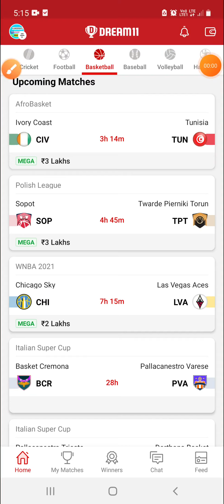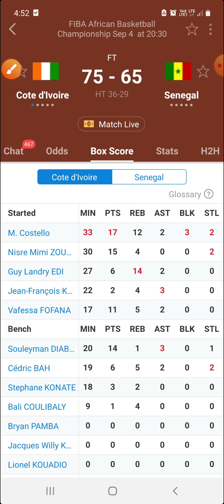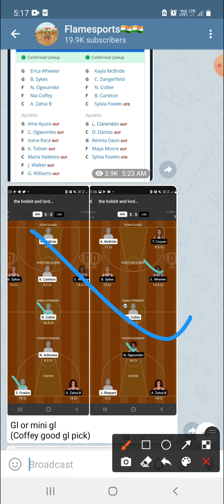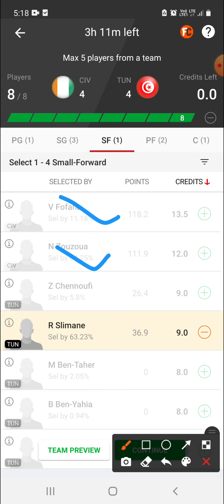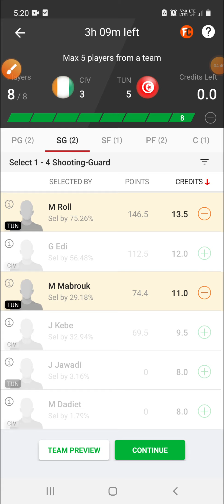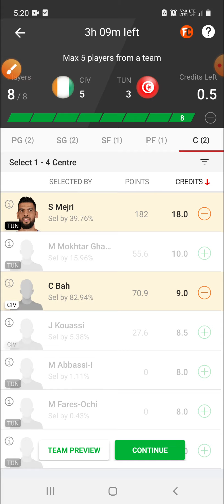CIV VS TUN | CIV VS TUN DREAM11 | CIV VS TUN DREAM11 TEAM PREDICTION | CIV VS TUN AFROBASKET DREAM11